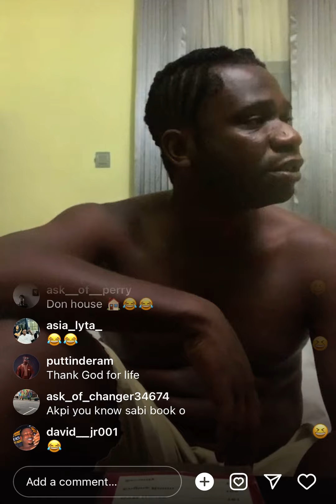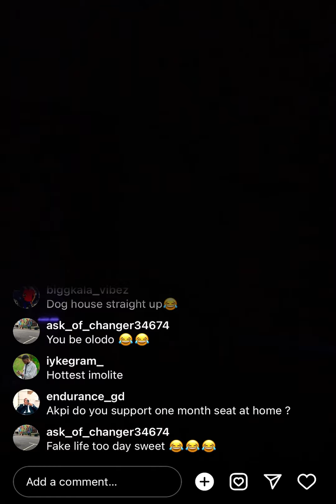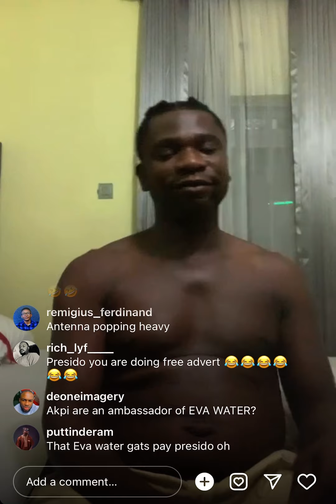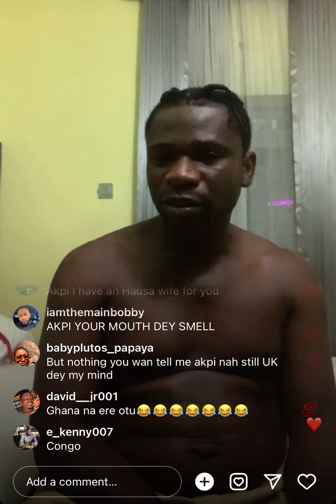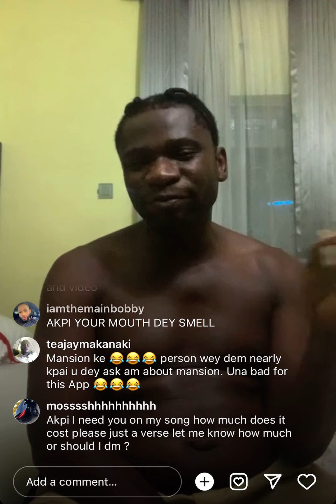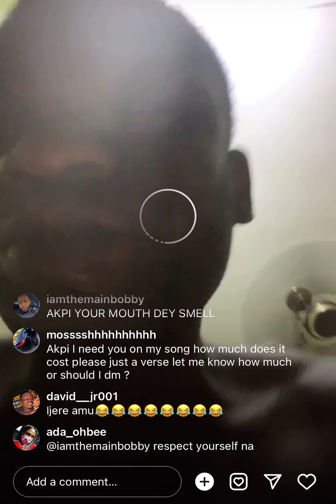No progress in Nigeria; Speed Darlington